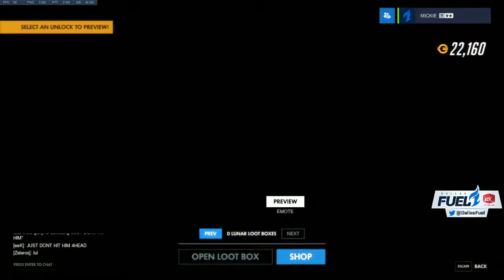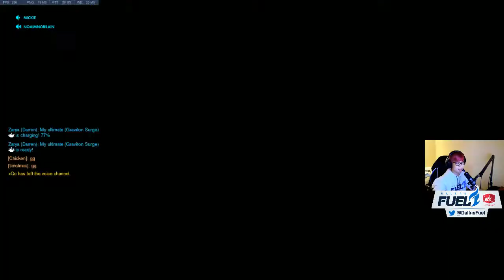Mickie | Dallas Fuel | EP.38 (18 Feb 16th)